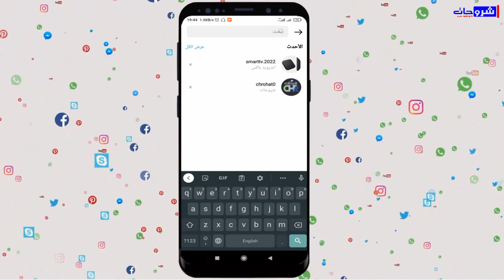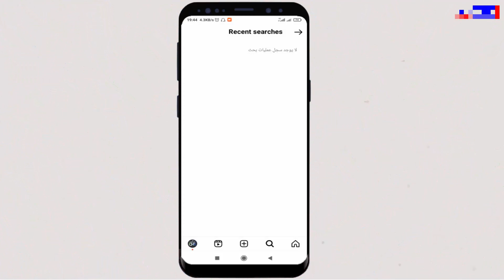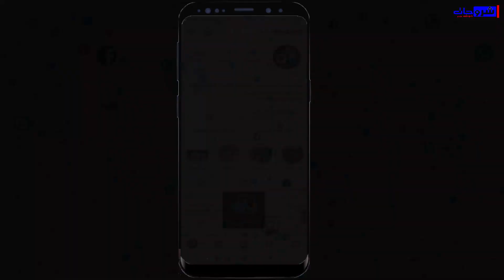احذف سجل البحث على إنستغرام بهذه الطريقة🚮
تحفظ إنستغرام سجل بحثك حتى تتمكن من العثور على المحتوى الذي بحثت عنه مسبقًا بسهولة. ومع ذلك، قد ترغب في حذف سجل بحثك لأسباب مختلفة، مثل:
الحفاظ على خصوصيتك
منع الآخرين من رؤية عمليات البحث الخاصة بك
بدء من جديد
لحسن الحظ، من السهل حذف سجل بحثك على إنستغرام. يمكنك القيام بذلك من خلال تطبيق الهاتف المحمول أو موقع الويب.